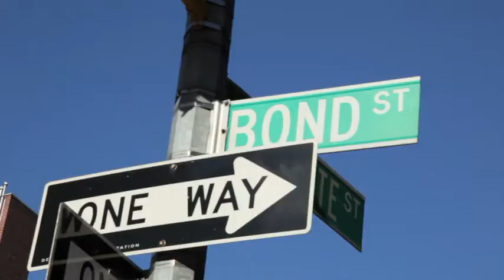Happy 10 to Bond No. 9: New Contest!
Step inside our 10 Year Anniversary Party where everyone is a BondPerfumista. Also, find details about our Instagram/Twitter contest on how you to win a bottle of Perfumista Avenue!

CONTEST ON TWITTER & INSTAGRAM to win a bottle of Perfumista Avenue! Tell us what makes you a BondPerfumista...To enter from now to Oct 16th, take a pic of your favorite Bond No. 9 Bottle or a pic of you with the bottle (even better), follow us and share it on Instagram (@bondno9ny) or Twitter (@bond_no9) and tag BondNo9 with the following caption: "I am a BondPerfumista because ________________!" 1 entry per person. 5 winners will be chosen at random! Get snapping...